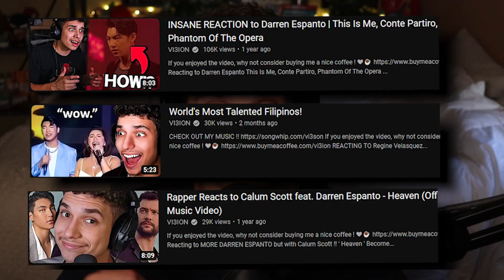His Voice is always a Pleasant Surprise!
REACTING TO "Kahit Kailan" - South border, cover by Darren Espanto